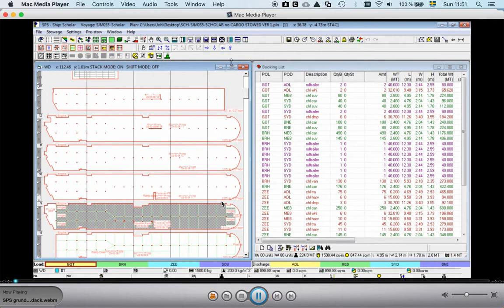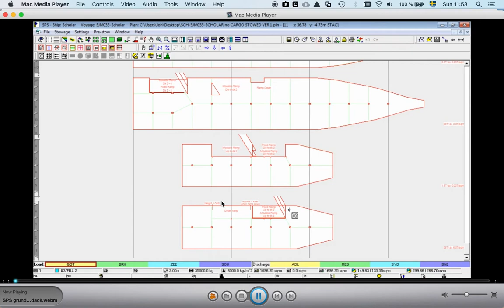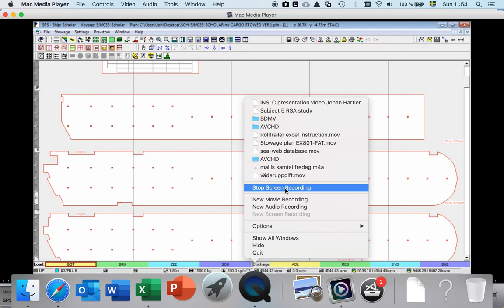SPS grund körvägar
sjm035